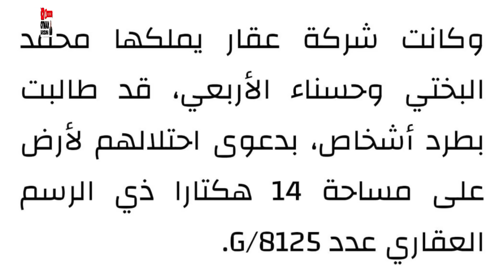الحومة دالشوك ومافيا العقار والهصاينة اين هي الحكومة واين هو الاعلام الرسمي توضيحات حصرية وجد مهمة